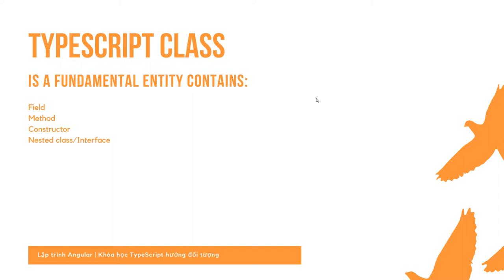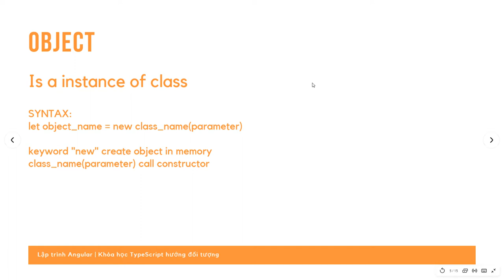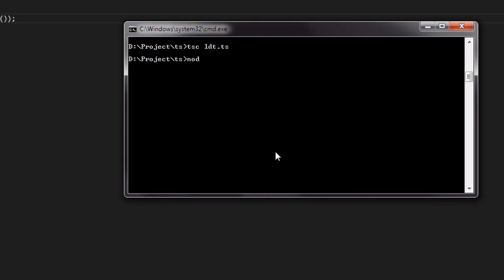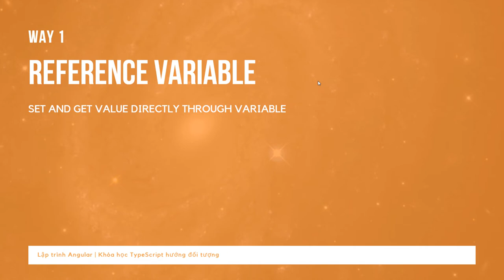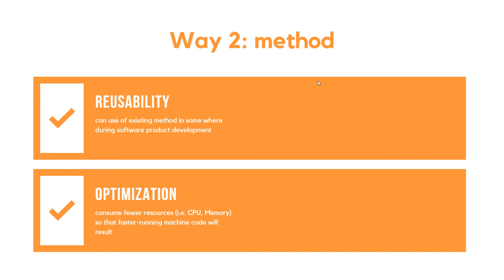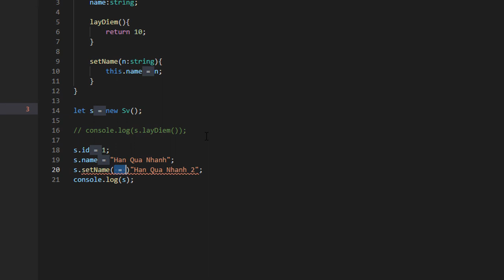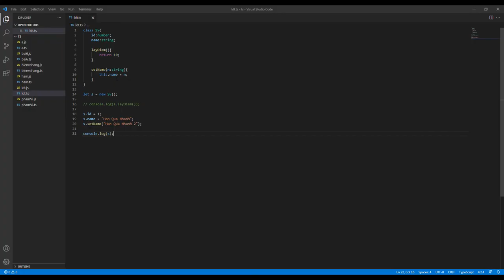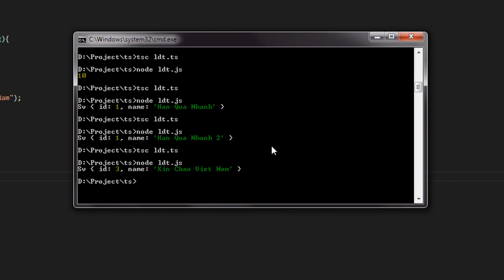Lớp và đối tượng (TypeScript class) - TypeScript Advanced 01 | lập trình OOP - Angular Quá Nhanh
Lớp và đối tượng (TypeScript class) - Khoá học TypeScript Advanced 01 | lập trình OOP

Bài mở đầu trong khóa học TypeScript Advanced 01 là TypeScript class
TypeScript Class là thực thể chứa:
    - Property
    - Method
    - Constructor
    - Nested class/Interface
Cấu trúc để khai báo TypeScript Class như sau:
    class ten_class()
Đối tượng (Object) là 1 thể hiện của lớp (class) và class và khuôn mẫu của Object.
Cấu trúc để khai báo đối tượng trong TypeScript:
   let ten_doi_tuong = new ten_class(tham_so)
Ta có 3 cách để set giá trị cho đối tượng của 1 class trong khóa học TypeScript Advanced này. Đó là:
    - Cách 1: Gán trực tiếp giá trị cho các biến
    - Cách 2: Dùng các method (Đây là cách phổ biến và hiệu quả nhất mà khóa học TypeScript Advanced khuyên bạn nên dùng)
    - Cách 3: Dùng hàm constructor

Thông qua bài đầu trong khóa học TypeScript Advanced này, tôi mong các bạn sẽ hiểu ý nghĩa và cách dùng của TypeScript class và TypeScript Object.
Hẹn gặp lại các bạn ở những bài học tiếp theo.